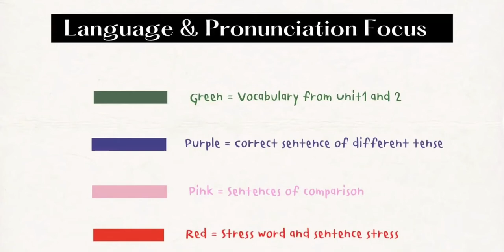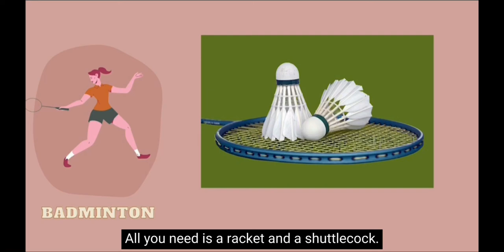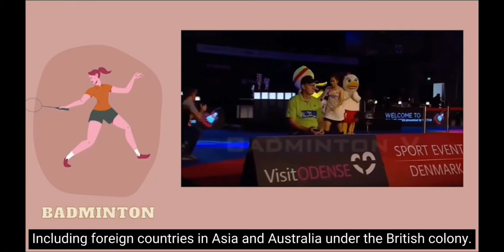TV Program Roleplay badminton player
Group project 25% (1+2)
Li101001 sec-46